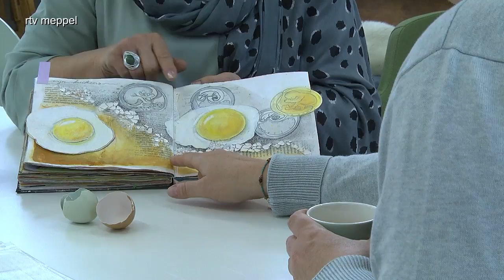Kunstzinnigtijd met Diny Kiers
Kunstenares Diny Kiers kan met recht een duizendpoot genoemd worden. In haar atelier zien we uitingen van verschillende kunstvormen. Zo schildert en boetseert zij objecten waarin zij de worsteling, die zij momenteel doormaakt, verbeeldt. Dit alles met een symboliek die weer terug te voeren is naar haar jeugd op de boerderij. Kippen, eieren, geboorte, mineralen, schelpen, kortom :natuur is een grote inspiratiebron voor haar.
Haar kundigheid deelt zij met anderen door cursussen art-journaling te geven, waarbij elke bladzijde van een (blanco) boek ingevuld wordt dmv verschillende kunstvormen.
Ook is er een cursus 'trekplaten' te volgen waarbij men uit verschillende lagen hout/triplex een plaat maakt met bewegende delen die een verhaal verbeelden. zie
Met al haar (levens)ervaring is Diny tenslotte ook mindfulnesstrainer en coach. Mindfulness leert je beter omgaan met stress, het vergroot je bewustzijn.